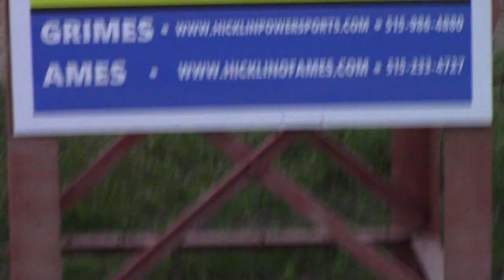SIS Sport Mod Round 1 Heat 2 6/11/19